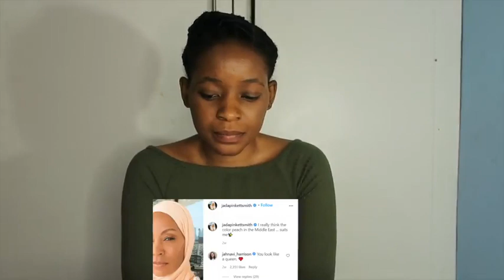Will Smiths wife with HIJAB And PRAYING Picture | REACTION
Fanny&Jessy Reacts

📖 REACTION DEFINITION:

. re·ac·tion
rēˈakSH(ə)n/
noun

Fanny&jessy
Haspolat-lefkosa,via mersin 10,Turkey (cyprus international university)
mersin, turkey,99010